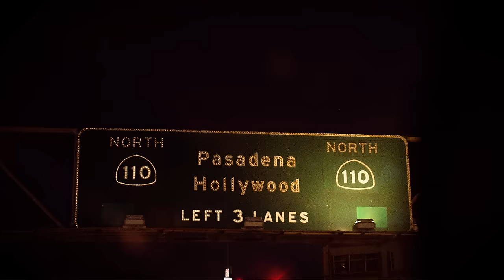Big Sad 1900 - Runnin Thru These Streets (Official Music Video)